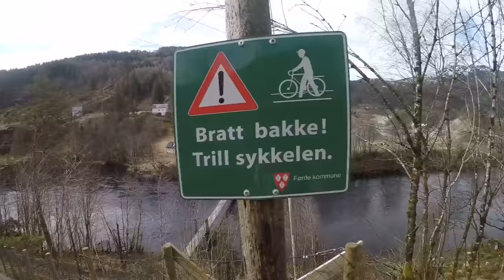Sykkeltur med Karo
Med Karo til Soleide